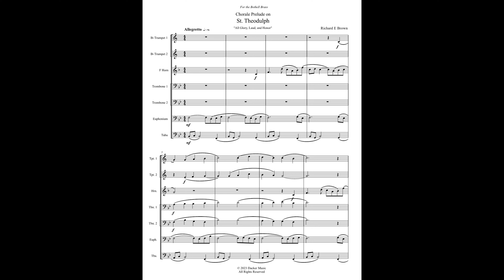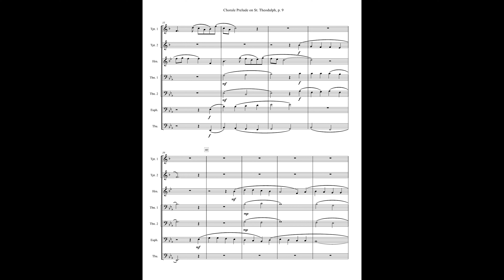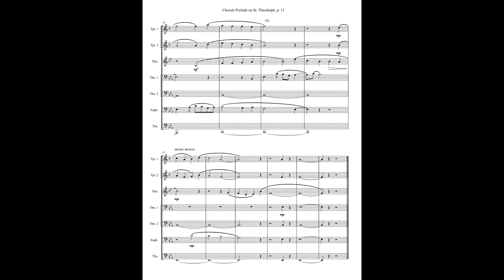Chorale Prelude on St. Theodulph - Brass Septet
The horn call near the beginning and recurring throughout this chorale prelude announces the triumphant arrival of the Master in Jerusalem on Palm Sunday. This chorale prelude for brass septet is scored for 2 Bb trumpets, F horn, 2 trombones, euphonium, and tuba. The source tune is named for St. Theodulf of Orléans (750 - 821) who wrote the original Latin words for the text that is now most commonly sung to it, the Palm Sunday hymn "All Glory, Laud, and Honor."